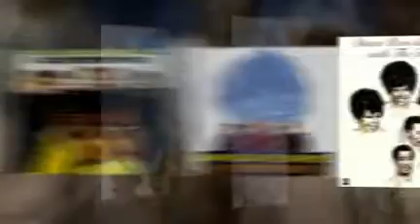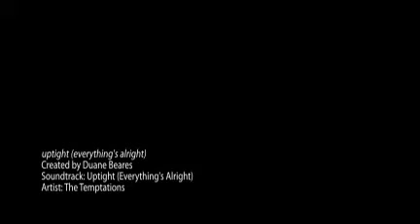DIANA ROSS and THE SUPREMES with THE TEMPTATIONS uptight (everything's alright)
from the 2004 double cd DIANA ROSS and THE SUPREMES AND THE TEMPTATIONS - JOINED TOGETHER: THE COMPLETE STUDIO DUETS - created